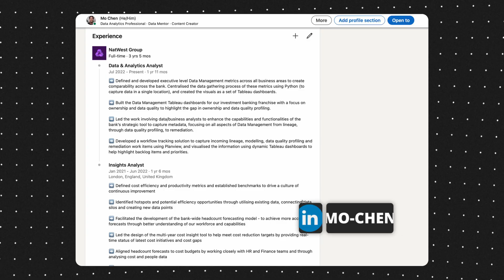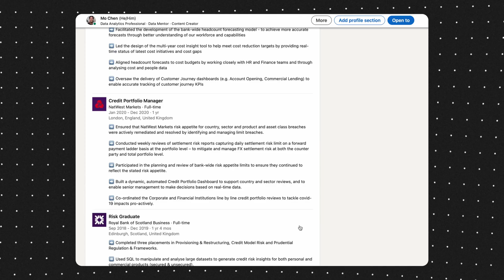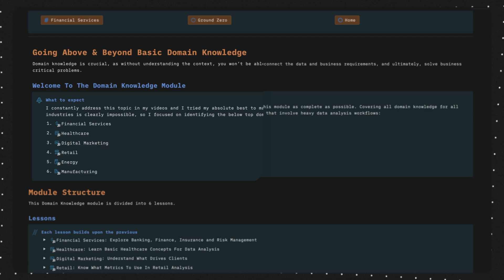How To Get An Unfair Advantage In Data Analytics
TIMESTAMPS
00:00 Domain knowledge makes you stand out
01:09 Why you should focus on domain knowledge when it comes to data analysis
03:43 Practical Examples